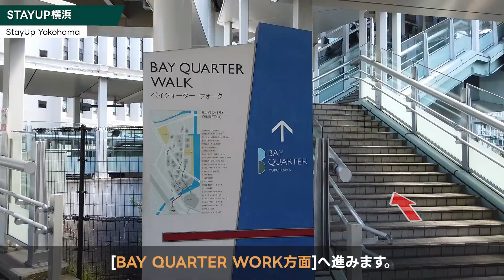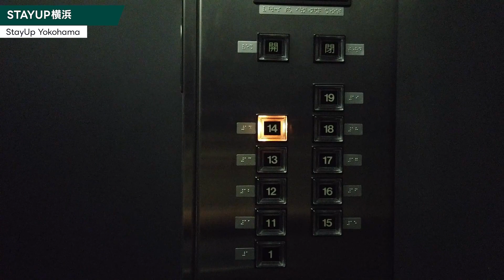STAYUP横浜までのルート道順、横浜駅から徒歩5分のコワーキングスペース＆レンタルオフィス横浜港を一望するワークスペース【STAYUP横浜への最短ルート！】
仕事のスタイル、生き方のスタイル。
STAYUPは、働き手のニーズに応えるお手伝いを心掛ける、積極的なサービスオフィスです。

理念
私たちの目標は、お客様の事業の成功をサポートすること。効果的な作業空間と最新設備は私たちの基本です。

STAYUPは、共有することで新しいビジネスのチャンスや拡大を追求するサービスオフィスを目指しています。横浜店オープンからの3年で、多くの新しい事業連携を築いてきました。

私たちは、単なるシェアオフィスやコワーキングスペース以上の価値を約束します。STAYUPは、メンバー間の自然なコミュニケーションと連携を重視しています。

最先端のITサービスと施設で、お客様のビジネスの可能性を広げます。STAYUPで新しいビジネスの未来を一緒に探しましょう。

STAYUPの魅力

デザインと実用性: 美しいデザインと、実際の作業に役立つ設備に投資しています。
働く環境の最適化: お客様が快適に仕事ができる環境を常に追求しています。
心の成長: メンバーの内面的な成長や情熱を大切にし、それをサポートしています。
協業の力: 様々な企業との提携を通じて、多彩なリソースを提供します。
ビジネスの推進: STAYUPは、お客様の事業の成功のために全力でサポートします。
上記の内容は、元の文章の要点を取りつつ、短縮して再構成したものです。希望に沿った内容であるかご確認ください。

オフィスコムはオフィスに関わる様々な疑問を解決するオフィスのプロフェッショナル集団です。

動画内の写真、映像、文章、図表などの著作物を、弊社の了承なく複製、使用することを禁じます。